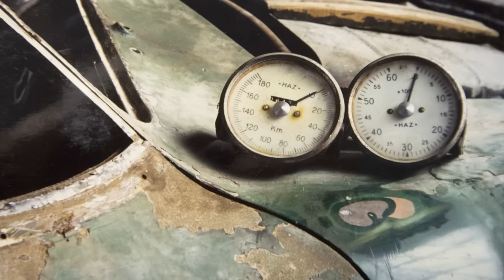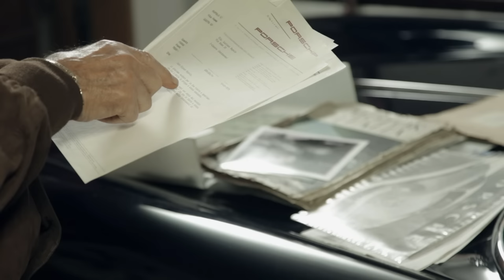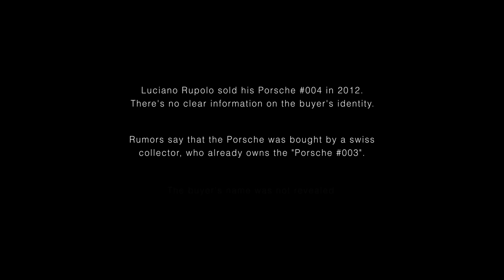Porsche 356 #004, the first one to hit the road [Part 3] - An Italian Garage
Luciano Rupolo is a retired mechanic with a passion for classic cars and races. In this three part documentary, he tells his story through the most important cars of his collection.

interview - Edoardo Pedrotti
translation - Nilla Pestrin

special thanks
Rupolo's Family
Dino Del Pin
Mattia Balsamini